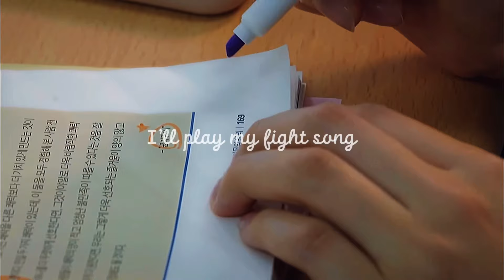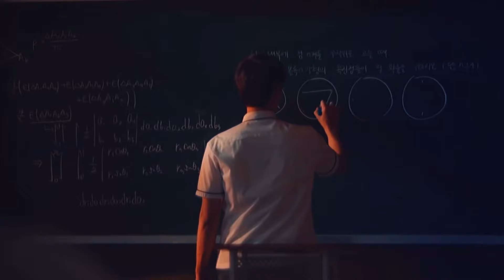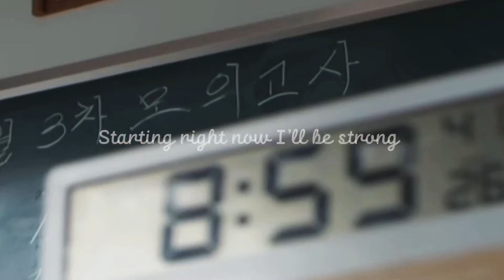Fight Song|Study motivation📖| Multi Kdramas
Here is the pt.2of study motivation from kdramas😊
I hope you are doing well amd I hope this helps you to stay motivated and study well❤️
Dramas used:
0:00 A teen
0:07 Reply 1988
0:15 Extraordinary You
0:20 Law School
0:27 A Teen
0:31 Law School
0:33 Age Of Youth
0:36 Penthouse
0:38 Reply 1988
0:41 Penthouse
0:53 A Teen
0:59 Reply 1988
1:01 Extraordinary You
1:09 Reply 1988
1:14 Extraordinary You
1:18 A Teen
1:36 Law School
1:40 Melancholia
1:50 Start-Up
2:02 Melancholia
2:18 Law School
2:20 Melancholia
2:27 Extraordinary You
2:30 True Beauty
2:40 A Teen
2:44 School 2017
2:54 Doctors
3:02 School 2017
3:10 Doctors